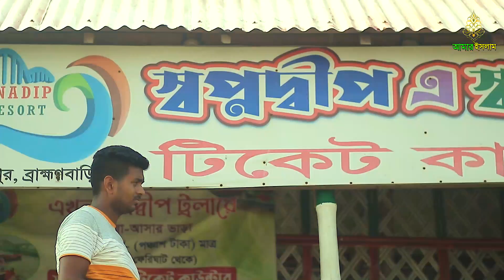স্বপ্নদ্বীপে দু:স্বপ্নের নৌকা সফর || হালাল বিনোদন || অসাধারণ ভ্রমণ || আমার ইসলাম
স্বপ্নদ্বীপে দু:স্বপ্নের নৌকা সফর || হালাল বিনোদন || অসাধারণ ভ্রমণ ||
আমার ইসলাম